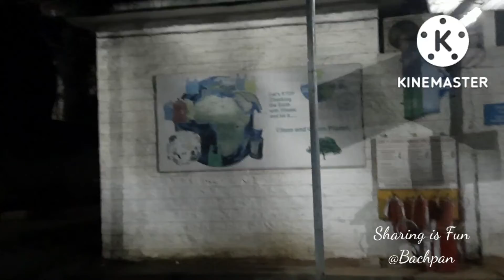पुराने पड़ोसी के घर | Neat and clean AirForceStation वायु सेना स्टेशन |sharingisfunatbachpan 🌈